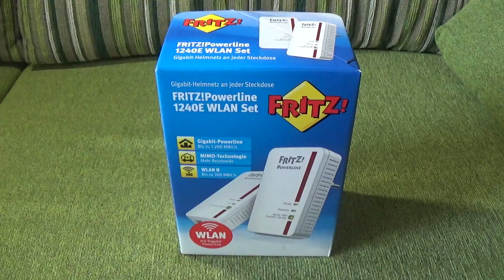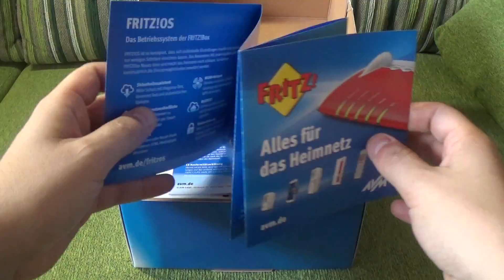Unboxing del PLC FRITZ!Powerline 1240E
Primeras impresiones del PLC FRITZ!Powerline 1240E del fabricante alemán AVM. Sus principales características es que cuenta con un puerto de red Gigabit Ethernet y un punto de acceso Wi-Fi N. Tiene un precio que oscila entre los 90 y los 155 euros en función de si se adquiere por separado o en un pack.